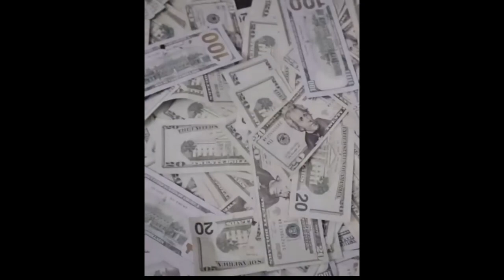*SAMPLE* MILWAUKEE LOWEND X RIO DA YUNG OG TYPE BEAT "ZIP OF YE" (prod.dawzn)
NON-PROFIT USE ONLY! CREDIT ME CHEAP AHH
CREDIT ME! (prod.dawzn)
HIT MY IG FOR PURCHASES & LEASES @dawzn__
Please give feedback in comments it is appreciated!
If you want profit from this beat it must be licensed!!!